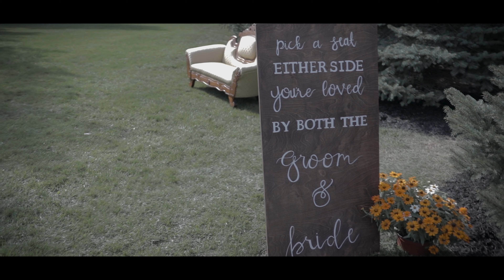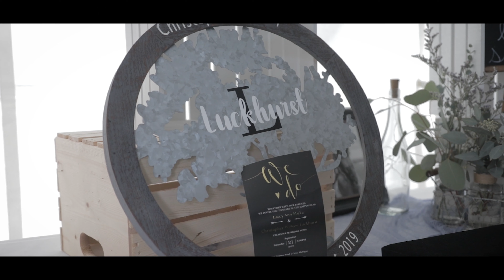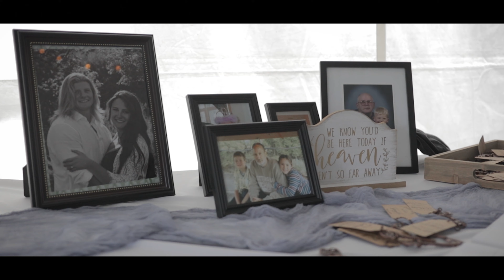Lacey + Chris | Ovid, Michigan | Outdoor Wedding 2019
Here's Lacey & Chris' big day! This wedding was absolutely beautiful- small, outdoor ceremony, incredible locations for photoshoot, fun, energetic dogs, and the weather held up! So, fun story: I'm allergic to bee stings, and as golden hour was all but gone, I took the drone up to capture some footage of Lacey & Chris in a field with their pups Chloe and Zoe. Of course, I got stung in my foot, and it absolutely blew up to where I could barely fit in my shoe. All in all, I got some incredible footage that made the ordeal absolutely worth it!